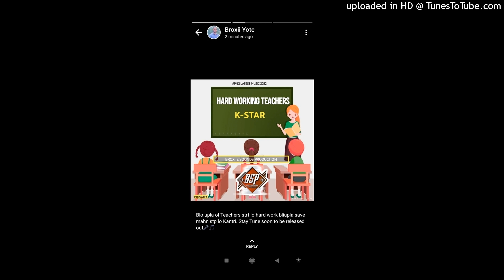Hardworking Teachers (2022) K-Star. Prod: Broxii Sounds |Broxii marn